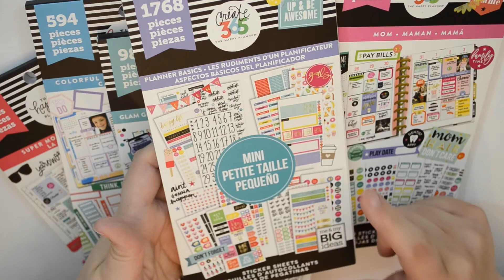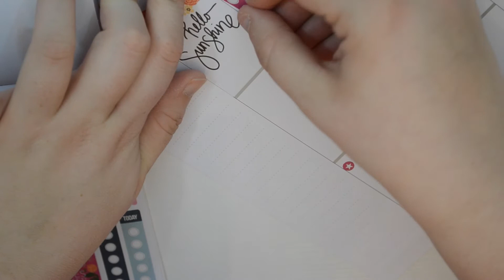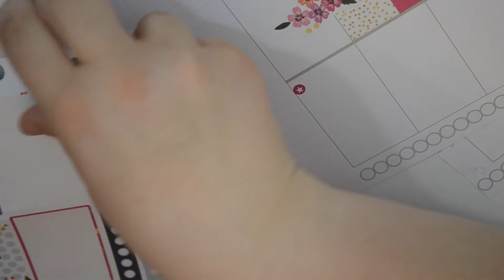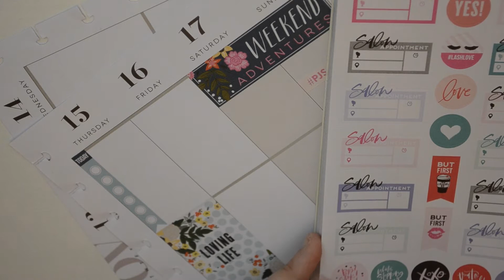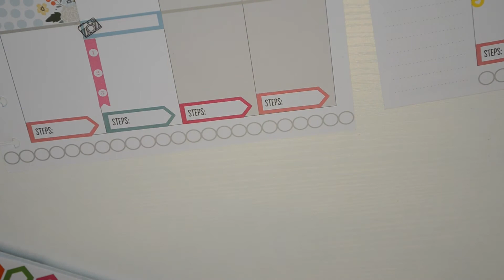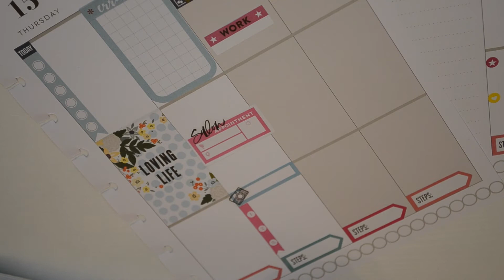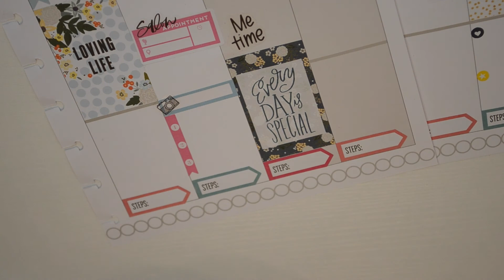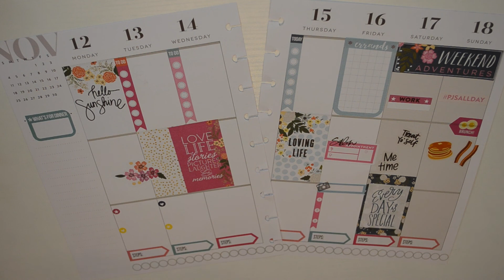Plan With Me: November 12 - November 18 | Classic Vertical Happy Planner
Happy Tuesday Friends!
I hope all of you are having the best week ever! After many, MANY requests. I have finally filmed a plan with me for all of you. This week a used a huge variety of sticker books and was rarely in frame, but I filmed it and edited it so that counts right?!? Anyways, I hope you enjoy watching it.

Tay :)
LET"S BE FRIENDS